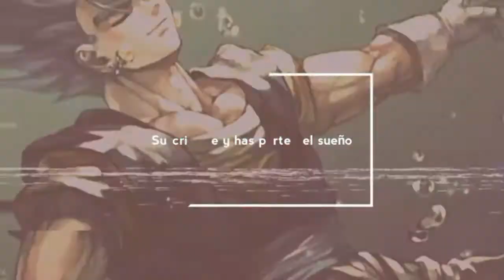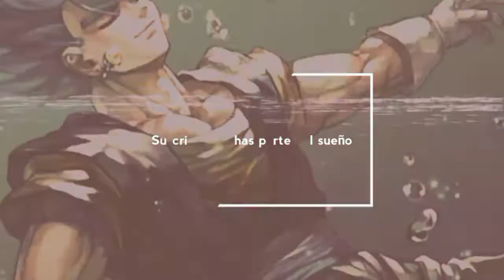Seis cosas que quizas no sabias de Dragon.ball - Kik3 Nuñez